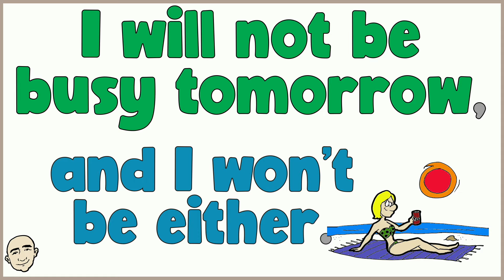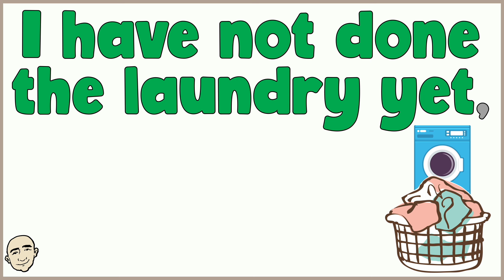Negative Agreement - either / neither | English Class - Mark Kulek ESL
Either & Neither: Express Negative Agreement with And in conversations (and neither do I / and I don't either). Either & Neither. This English video will improve your conversation skills. Practice English with Mark Kulek ESL - improve fluency. Intermediate grammar patterns. This is video 63 in the series.

⏱TimeStamps⏱
0:00 Intro
0:17 Negative Agreement (either & neither)
2:47 Don't Stop Now! Keep on Practicing